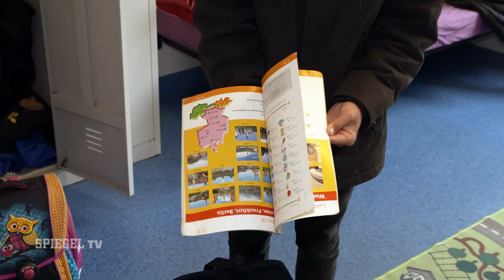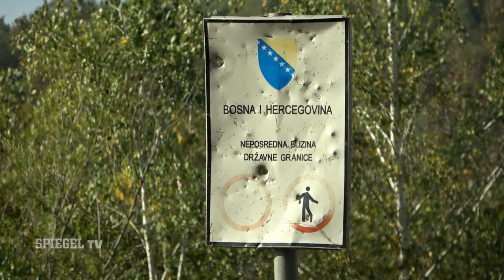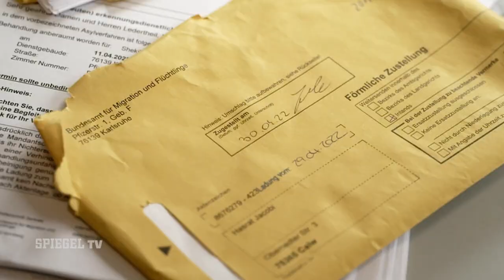Ende einer Flucht: Von Afghanistan bis nach Calw | SPIEGEL TV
Vor mehr als einem Jahr hat Afghanistan seine Freiheit an die Taliban verloren. Ein unrühmlicher Moment, auch, weil es der Bundeswehr nicht gelungen ist, alle Menschen, die für sie gearbeitet haben, zu retten. Hasrat Jacobi ist schon vorher geflohen. Hinter ihm und seiner Familie liegen dreieinhalb Jahre und dreitausend Kilometer. Jetzt sind sie angekommen. In ihrer neuen Heimat in der schwäbischen Provinz.